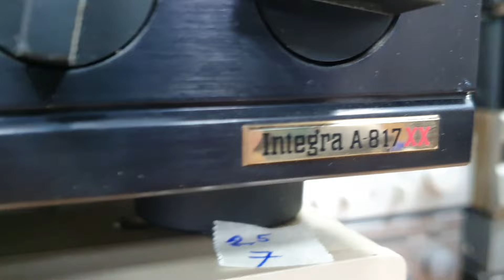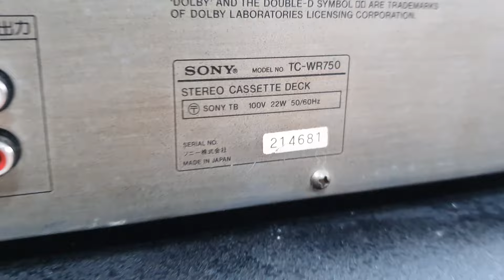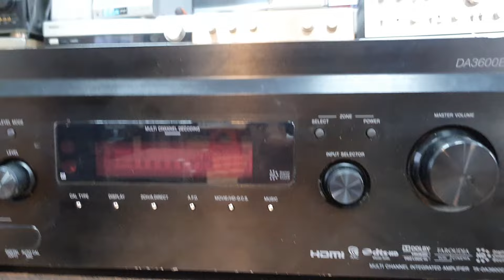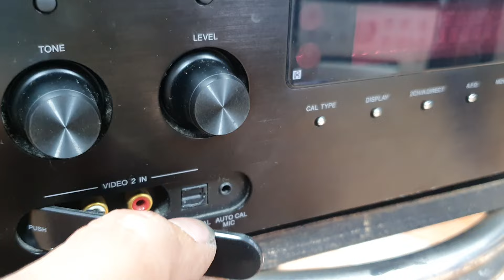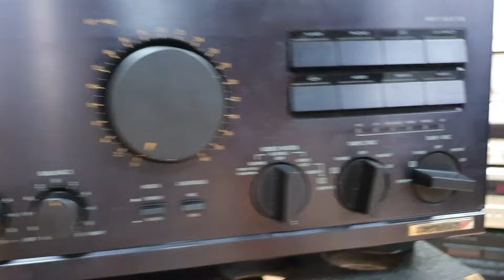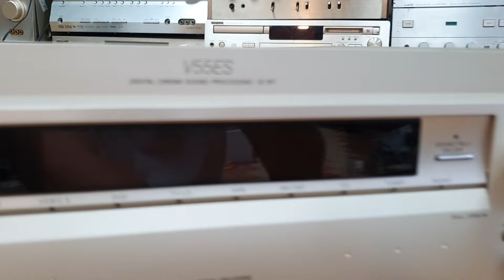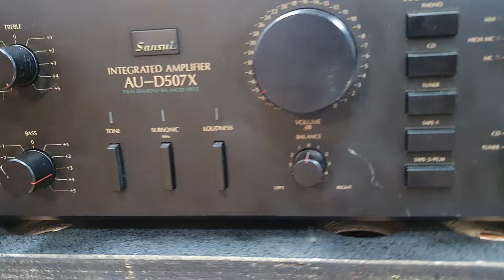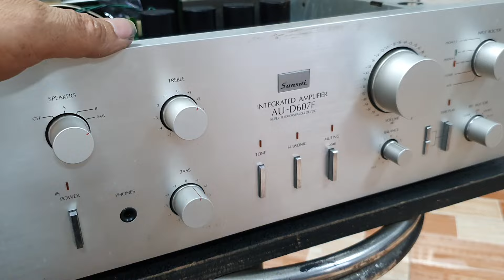ngày 19/7 Amply Sansui Sony cao cấp giá rẻ liên hệ 093 377 9920